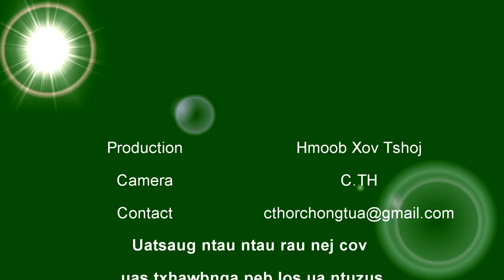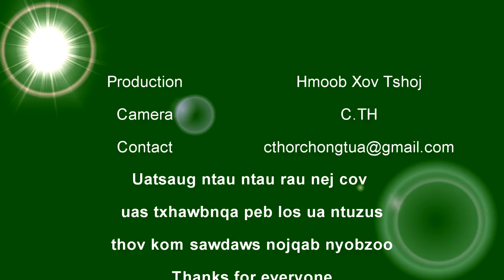3 tug Nas ntaus​ nyuj​ kub​ tsab ntxuav tsheb lom zem tas tas sijhawm dej nyab updated